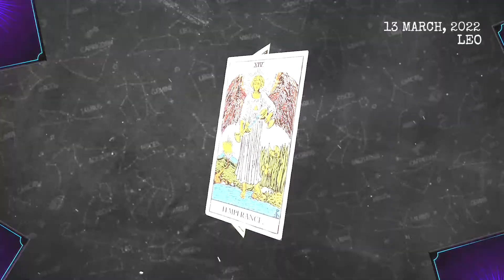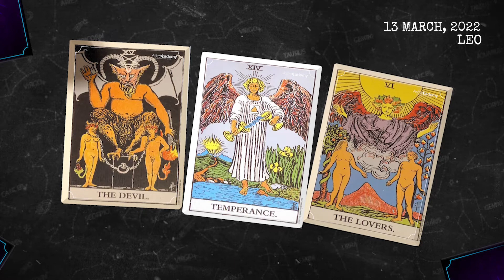Today's Horoscope Leo ♌ - March 13, 2022 ❤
Here is my Leo forecast / horoscope for today Sunday, 13th March 2022. This applies to you if you are born under the astrological zodiac sun sign of Leo. You can also check this reading if your are Leo moon sign or Leo rising star.

Astrocademy Look at your Leo prediction  March 13 2022 ❤️

On your favorite channel, Leo daily horoscope  March 13 2022, discover what destiny holds for you in love, health and money. Leo daily horoscope for free, Leo horoscope  March 13 2022, ♎️

Leo Horoscope Today March 13 2022
Daily horoscope Leo March 13 2022
Horoscope Leo March 13 2022
Leo March 13 2022

Leo love horoscope March 2022

free horoscope,
Leo horoscope March 13 2022,
daily horoscope Leo,
Leo Reading,
Leo daily horoscope today,
Leo,
Leo March  2022,
lucky,
tarot,
astrology,
love,
daily horoscope,
horoscope for today Leo,
Leo today's horoscopo March 13 2022,
Leo daily,
horoscope today Leo,
Leo today's horóscopo,
Leo horoscope today,
horoscope Leo,
Leo today,
Leo horoscope,
horoscope today,